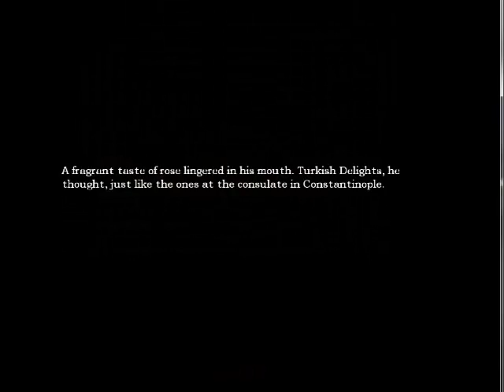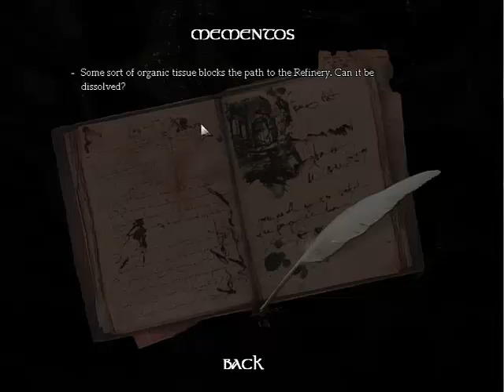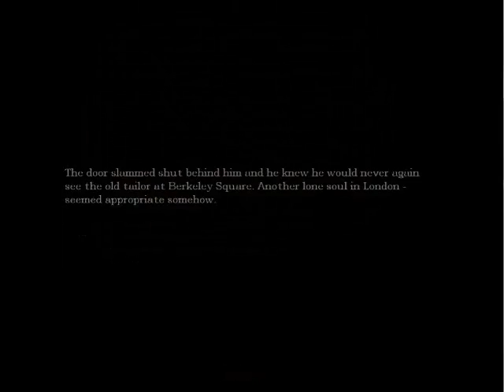Amnesia the dark descent~ Part 2- WRONG MAP !!!